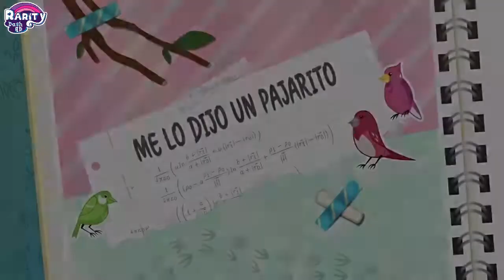MLP: Equestria Girls | Serie Digital - "Me Lo Dijo Un Pajarito" [Español Latino]